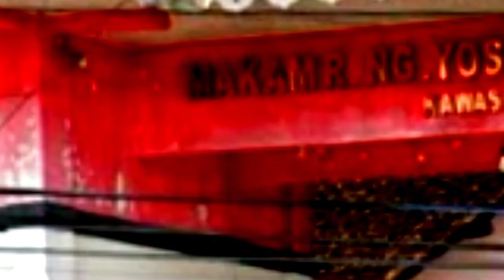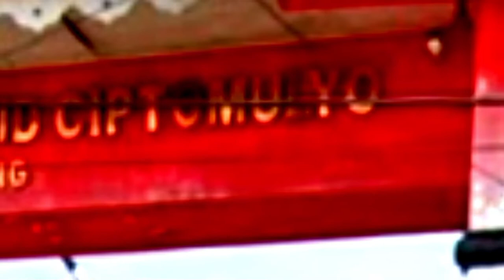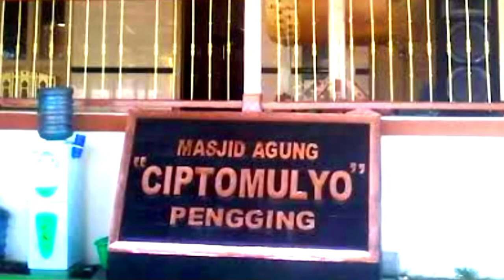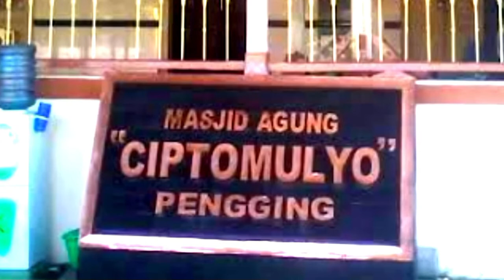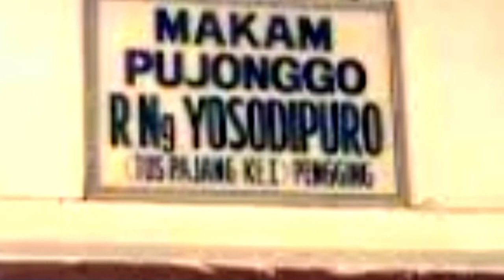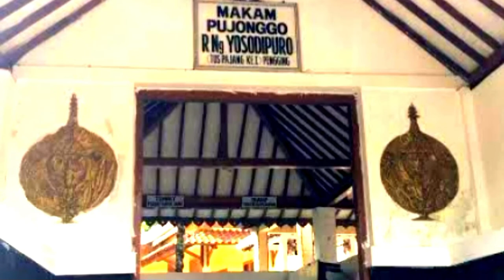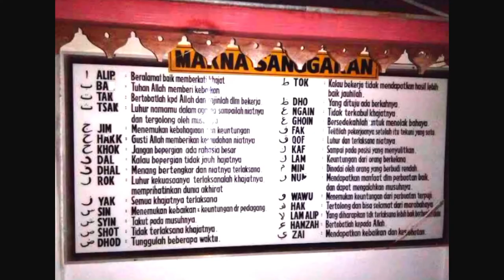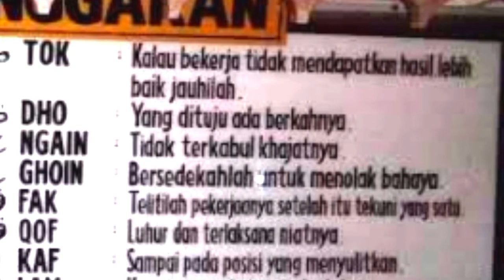Kisah Perjalanan R. Ng. Yosodipuro Pengging || Pak Yan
Pak Yan akan mengisahkan perjalanan Waliyullah dengan mengambil cerita kisah perjalanan R. Ng. Yosodipuro atau Raden Bagus Banjar adalah yang merupakan salah satu putera Bupati Pekalongan di masa itu yakni Raden Tumenggung Padmonegoro.
beliau tinggal di pengging tempat kelahirannya.
R. Ng. Yosodipuro mengabdi di Keraton di masa Paku Buwono II, III, IV dan membantu dalam masa perpindahan Keraton Surakarta.
Makam R. Ng. Yosodipuro atau Raden Bagus Banjar tepatnya di Dukuh Ngaliyan, Desa Bendan, Kecamatan Bayudono, Kabupaten Boyolali, Jawa Tengah.